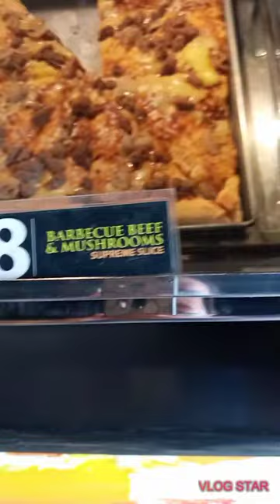YUNG HINDI NYO ALAM SAAN KAKAIN😅🤣(with my friends)vlog2